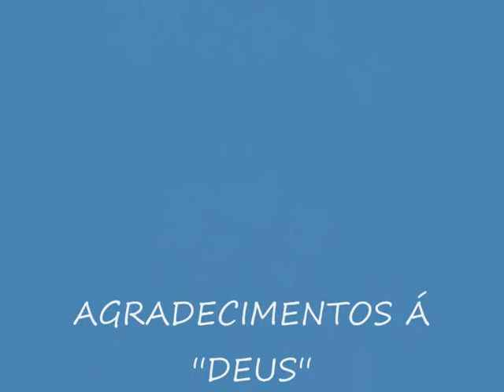DVD DA GRANDE FAMILIA